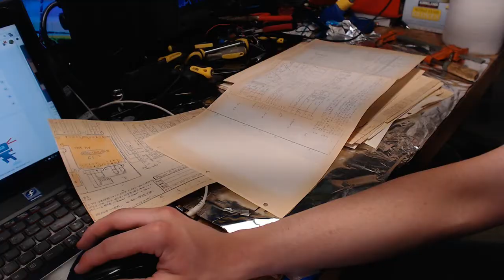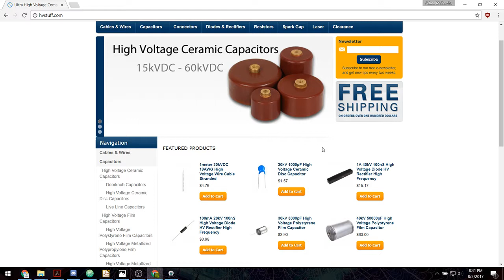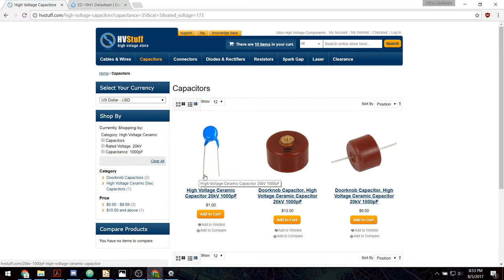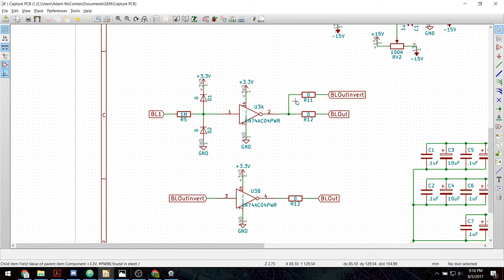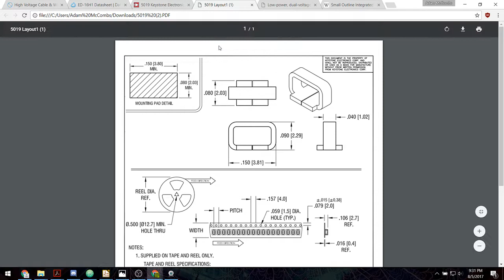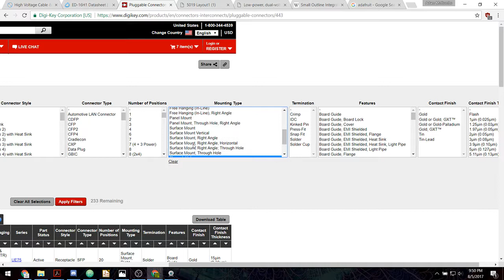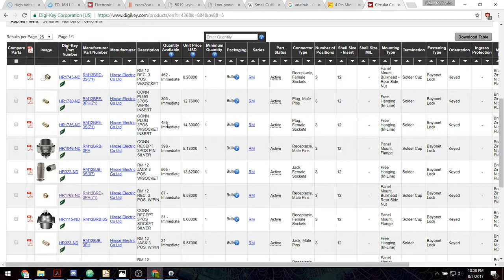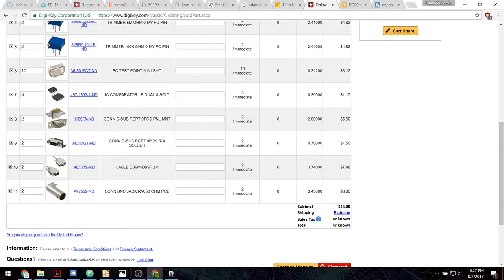Repair a Scanning Electron Microscope high voltage tank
I am pretty much out of range on my current knob, which means that it is time to replace the caps and diodes in the high voltage tank!(...)